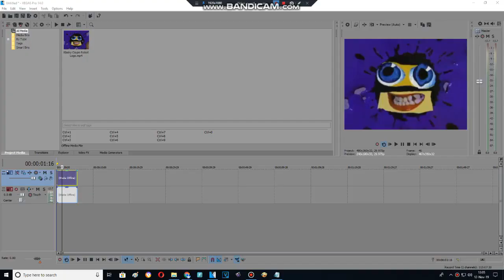Effect Making Advent Calendar Day 9